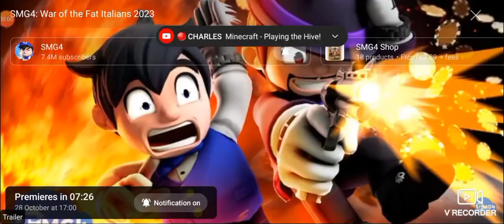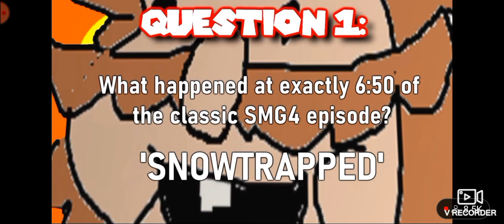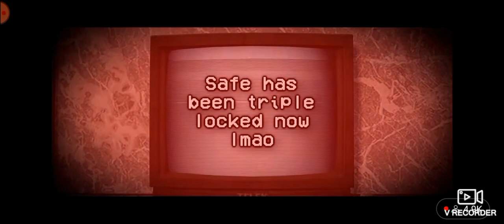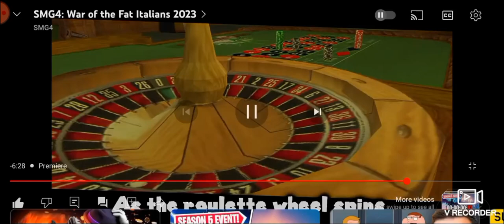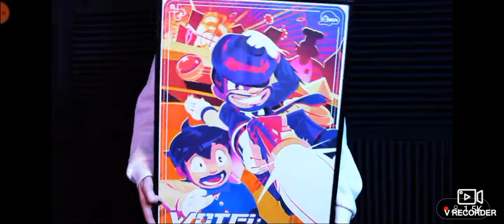I WATCHED WOTFI 2023 and its AMAZING!